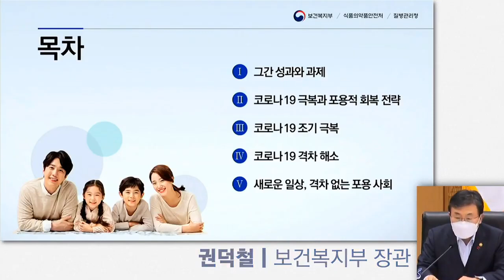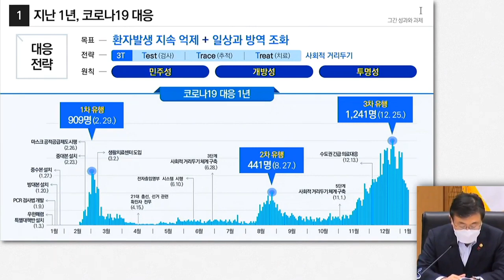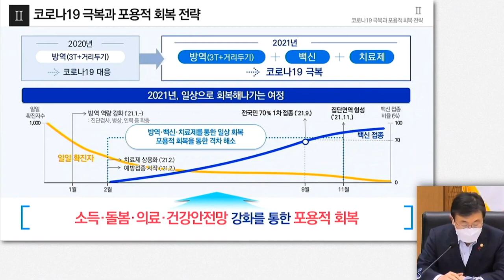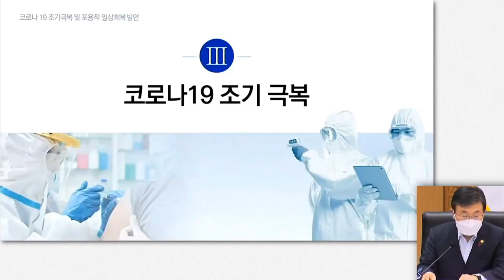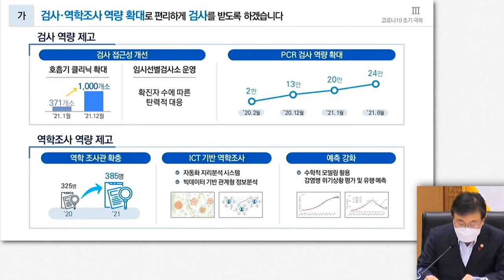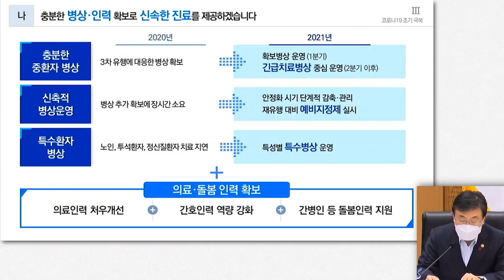권덕철 보건복지부장관 청와대보고 "코로나19 조기극복 및 포용적 일상회복 방안에 대해 설명드린다!"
문재인 대통령 청와대 보고, 권덕철 보건복지부장관이 25일 문재인 대통령이 주재한 청와대 보고에서 "코로나19로 인해 심화된 소득 양극화, 돌봄 공백, 의료‧건강 격차 문제를 해소하기 위한 포용적 일상회복 방안" 등을 보고했다.